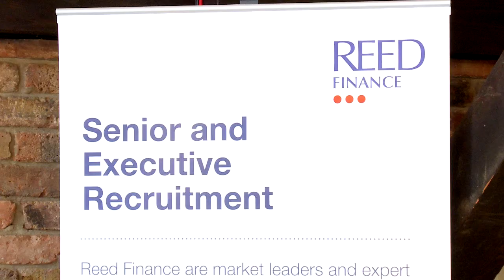Reed Finance Business Leaders Forum - Dave Fishwick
Reed Finance held the very first of their Great Business Leaders' Forums on 29th May 2014. The keynote speaker for the pie & pint themed evening was Dave Fishwick, founder of the 'Bank of Dave'.

Reed Finance run Great Business Leaders' Forums regularly throughout the year, with a range of great business leaders as key note speakers.

For more information or to attend one of these events, please